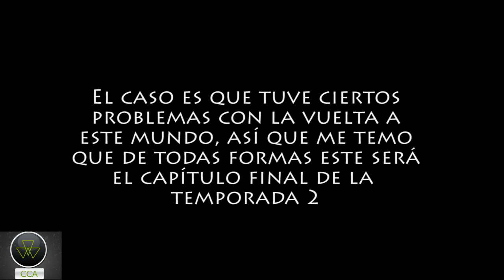Minecraft en Español #060 - Muerte.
Sep.